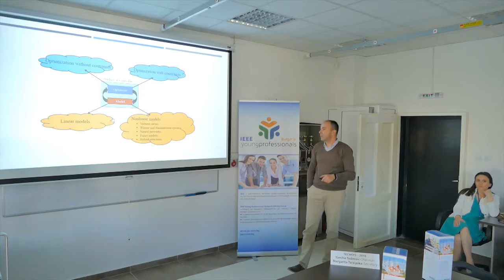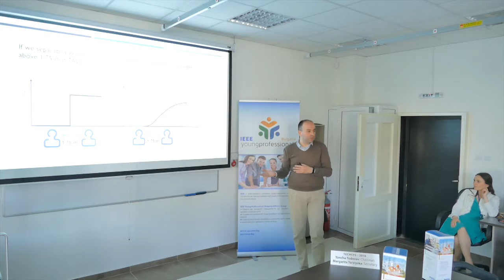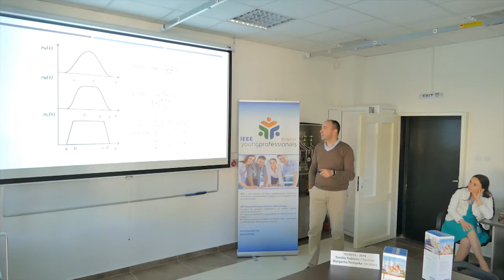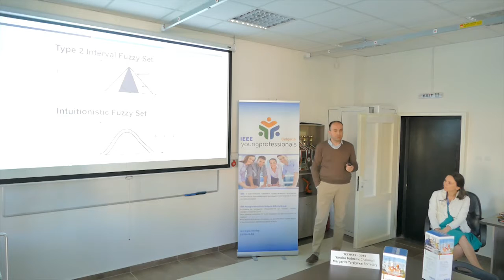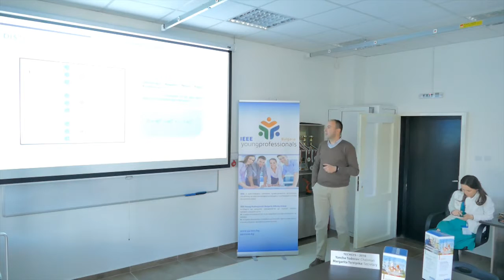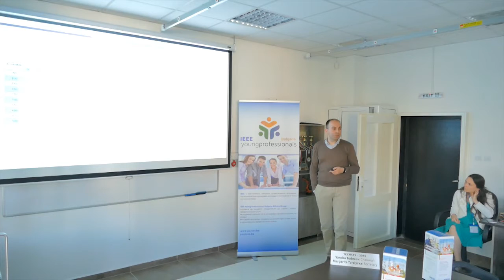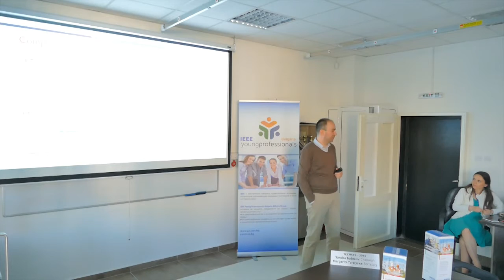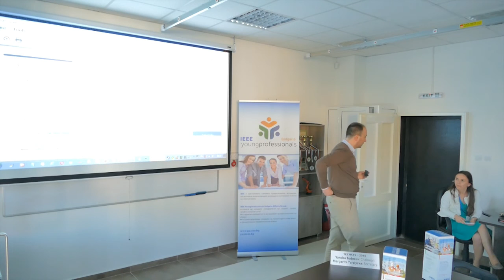5. Yancho Todorov, Young Professionals Talks -2, Plovdiv 27 May 2016